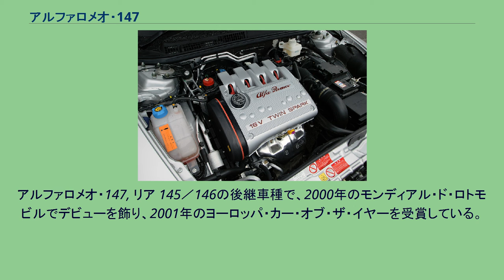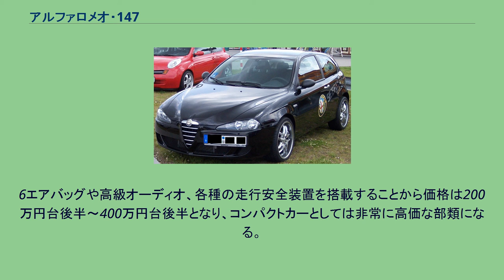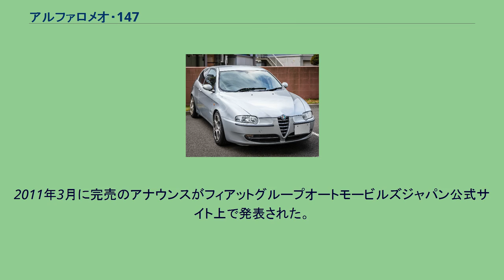アルファロメオ・147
ヨーロッパ・カー・オブ・ザ・イヤー受賞車
アルファロメオ・147（Alfa Romeo 147 ）は、イタリアの自動車会社アルファロメオが2000年から2010年にかけて製造、販売したハッチバック型の乗用車である。
アルファロメオ・147, リア 145／146の後継車種で、2000年のモンディアル・ド・ロトモビルでデビューを飾り、2001年のヨーロッパ・カー・オブ・ザ・イヤーを受賞している。
スタイリングは当時アルファロメオ・デザインセンターに在籍していたワルテル・デ・シルヴァ、アンドレアス・ザパティナス、ヴォルフガング・エッガーの共同作業による。
2004年に行なわれたフェイスリフトはジョルジェット・ジウジアーロが担当し、ヘッドライト、テールライト、フロントグリルの意匠を大きく変更、内装アップグレードの他、新型ディーゼルエンジン追加、サスペンション改良なども行なわれた。
2010年に後継車種のジュリエッタが発表された。
エンジンは全て直列4気筒で、ガソリンが4種類、ディーゼルは6種類が展開された。
駆動方式は、全グレードFFである。
トランスミッションは、5速マニュアルの他"セレスピード"と呼ばれるセミオートマチックトランスミッションも用意され、156で初めて採用されたセレスピードは、その後、細部の改良が進み格段に故障が少なくなったばかりか、変速時のタイムラグも若干ながら改善された。
またステアリングの表側に設置されていた変速ボタンは、ステアリングホイール裏側のコラムにパドルの形で移設された。
サスペンションは、フロントにダブルウィッシュボーン、リヤにマクファーソンストラットを採用し、前後ともにコイルばねである。
因みに前期型のテールランプはASL・ガライヤに使用されている。
日本では2001年10月から「フィアットオートジャパン株式会社」が輸入を開始。
「2002年度インポートカーオブザイヤー」や「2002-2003グッドデザイン賞」を受賞している。
2007年に輸入元の社名変更に伴い「フィアットグループオートモービルズジャパン株式会社」となる。
6エアバッグや高級オーディオ、各種の走行安全装置を搭載することから価格は200万円台後半～400万円台後半となり、コンパクトカーとしては非常に高価な部類になる。
しかし、各社も追随して同様の車種を販売していることから、プレミアムコンパクトという乗用車の中のカテゴリーを築くことに貢献したと言える。
日本に導入されたのは下記のガソリンエンジンのみで、ディーゼルエンジンの輸入はなかった。
2009年10月からは「Speciale」「Speciale Premium」「Speciale Sport」の3グレードで2,000ccエンジンに5速セレスピードの組み合わせのみとなった。